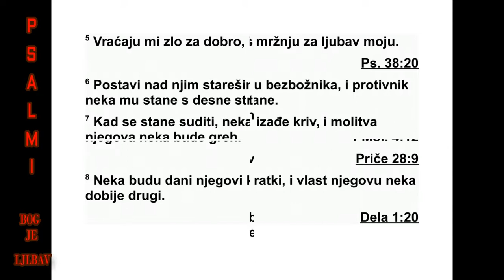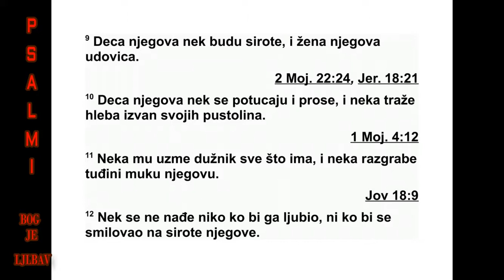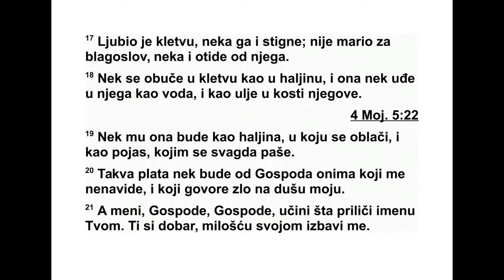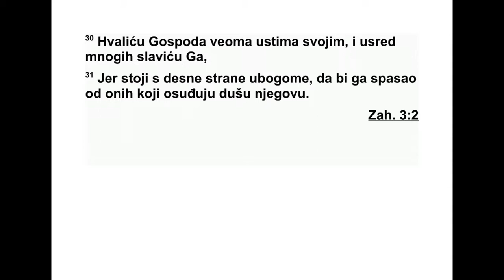PSALMI DAVIDOVI PSALAM 109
109 Боже хвале моје, немој ћутати. 2
Јер се уста зла и лукава отварају на мене.
Го воре о мени језиком лажљивим, 3 речима
мржње окружују ме, и без разлога боре се
против мене. 4 На љубав моју неприја тељ -
ством узвраћају, а ја се само молим. 5 Вра -
ћају ми зло за добро, и мржњу за љубав мо -
ју. 6 Постави над непријатељем мојим оног
ко је зао, и нека му противник здесна стоји.
7 Кад му се буде судило, нека се као зло -
чинац покаже, и молитва његова нека грех
буде! 8 Дана његових нека мало буде, и ње -
гову надгледничку службу нека други пре уз -
ме! 9 Деца његова нека сирочад постану, а
жена његова удовица! 10 Нека синови њего -
ви лутају около, нека просе, и нека изађу из
опустелих места својих да хлеба траже! 11
Нека му зеленаш приграби све што има, не -
ка туђинци разграбе плод труда његовог! 12
Нека не буде никог ко би му милост показао,
и нека не буде никог ко би се смиловао деци
његовој кад без оца остану! 13 Нека се ис -
треби потомство његово! У следећем нараш -
тају нека се избрише име њихово! 14 Нека
се Господ сети преступа праочева његових,
и грех мајке његове нека се не избрише! 15
Нека то стално буде Господу пред очима, и
не ка избрише са земље сећање на њих! 16
Јер се зли није сетио милост да покаже, него
је прогонио невољника и убогога и онога ко
је тужног срца, да га убије. 17 Проклетство
је волео, па га је и снашло. Благослову се
ни је радо вао, и зато је далеко од њега. 18
Проклет ство је оденуо као хаљину своју.
Зато је оно као вода ушло у њега и као уље
у кости његове. 19 Нека му оно буде као ха -
љина коју одева и као појас којим је стално
опасан! 20 То је плата од Господа оном који
ми се противи, и онима који зло говоре про -
тив душе моје. 21 А ти си Господ. Учини ми
добро, ради имена свога. Избави ме јер је
добра милост твоја. 22 Јер ме невоља и јад
притискају, и срце је моје рањено у мени. 23
Као сена кад нестаје, тако и ја одлазим; от -
ресен сам као да сам скакавац. 24 Колена
мо ја клецају од поста, и тело се моје осу ши -
ло, нема уља на њему. 25 А њима сам ругло
пос тао, кад ме виде, презирно главом од ма -
хују. 26 Помози ми, о Господе, Боже мој,
спа си ме по милости својој. 27 Нека знају да
је ово твоја рука, да си ти, Господе, ово учи -
нио. 28 Они нека проклињу, а ти ме бла го -
си љај. Устају на мене, али нека се посраме,
а слуга твој нека се радује. 29 Нека се про -
тивници моји понижењем заодену, и нека се
срамотом својом као плаштем огрну. 30 Сла -
ви ћу Господа на сав глас устима својим, ус -
ред мноштва хвалићу га. 31 Јер ће он стати
здесна убогоме, да га спасе од оних који су -
де души његовој.